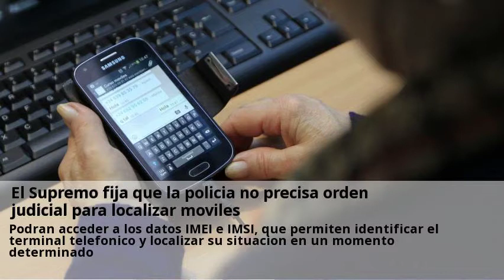Novedades IMSI tratamiento Coruña Noviembre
El Supremo fija que la policía no precisa orden judicial para Consulta a clinicas de IMSI tratamiento online y gratis